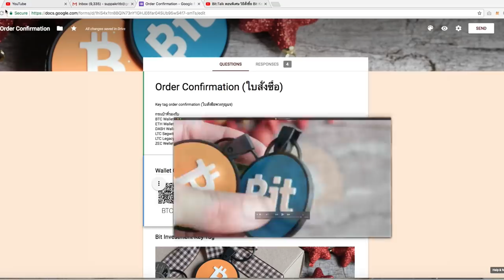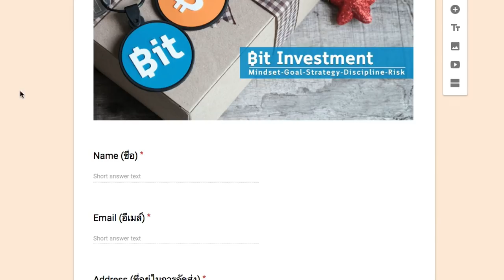Bit:Talk ตอนพิเศษกว่า วิธีสั่งซื้อ Bit Key Tag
Bit:Talk ตอนพิเศษ วิธีสั่งซื้อ Bit Key Tag

สั่งซื้อที่ Link นี้นะครับ

BTC Wallet: 3Nz6M9LfZydATV3UdDrfcGjvY4FwDczLEZ
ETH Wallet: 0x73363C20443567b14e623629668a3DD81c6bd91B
DASH Wallet: Xvb8Cr4h4Z9Dg4JoSDURaYmnnoB1wtUT5U
LTC Wallet: MC62rDUuLXU6XvL7n9M6eUcPzJMzn3iAz5
ZEC Wellet: t1Hykn5bM4xqCmhiwbPW1wo57CBbZEiskub